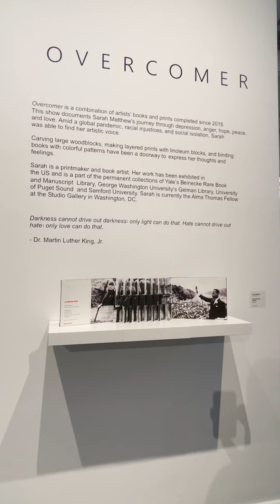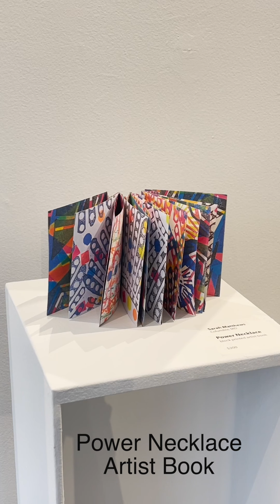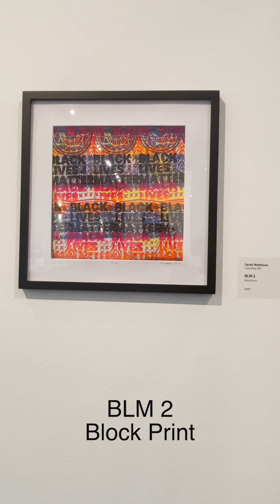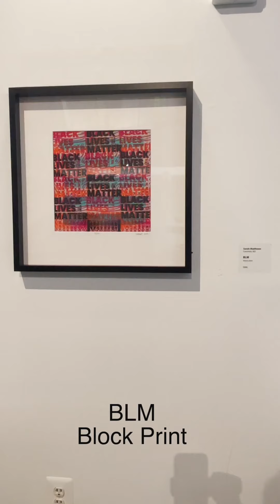Overcomer: Solo Exhibition w/ Sarahbeme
Overcomer is a combination of artists' books and prints which document Sarah's journey through depression, anger, hope, peace, and love. Amid a global pandemic, racial injustices, and social isolation, Sarah was able to find her artistic voice. Carving large woodblocks, making layered prints with linoleum blocks, and binding books with colorful patterns have been a doorway to express her thoughts and feelings.

Annmarie Sculpture Garden, Main Gallery, Murray Arts Building
3470 Dowell Rd, Solomons, MD 20688

Filmed with an iPhone 12 Pro Max and edited with Final Cut Pro X.